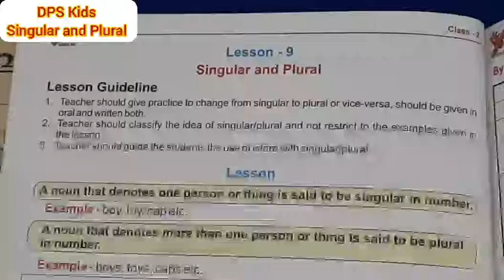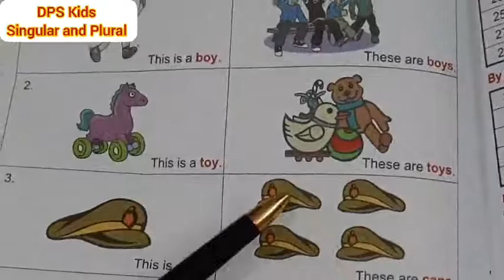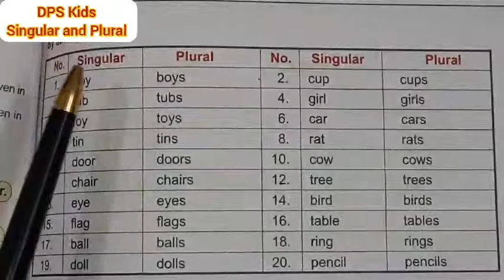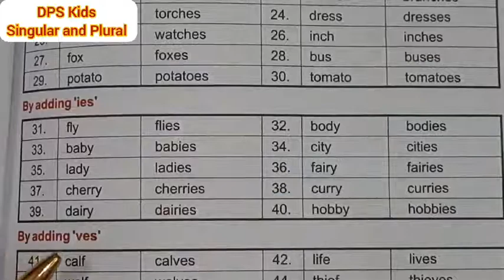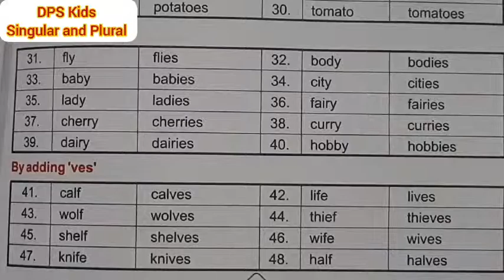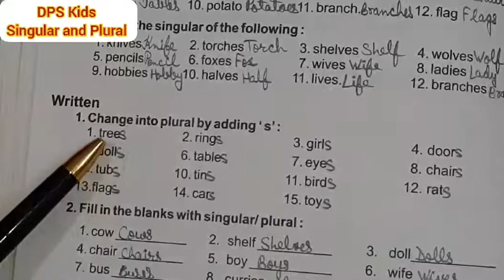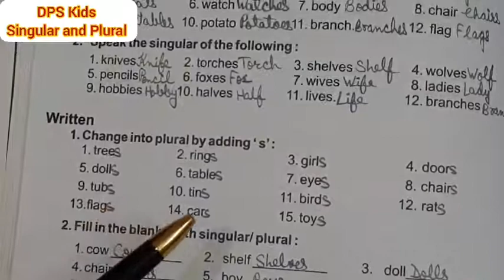Class 2 Singular and Plural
English
Class 2
Lesson-9